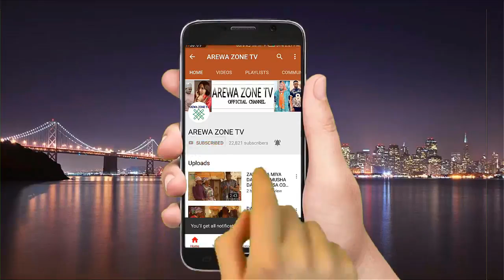Kalli Ado Gwanja Makaho Zai Mazge Budurwar Kaninsa - Musha Dariya